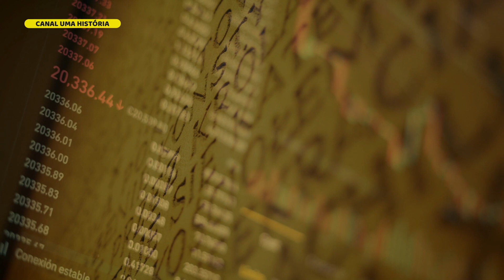Delphos: As profecias que previa o futuro dos fenícios.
Livro relacionado
Descubra as raízes históricas das diferentes religiões, entenda a simbologia por trás dos mitos antigos ou apenas quer impulsione seu conhecimento geral sobre o mundo ao seu redor, aqui é o lugar certo para você.
Os oráculos de Delphos eram considerados um dos mais influentes e respeitados oráculos da Antiguidade. O templo, dedicado a Apolo, deus da luz e da profecia, era o local onde sacerdotes, conhecidos como pitonisas, transmitiam as mensagens divinas para aqueles que buscavam orientação ou conhecimento do futuro.

Ajuda ao canal Pix do canal 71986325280
Produção: » edição e apresentação Quirino Pinheiro, texto e roteiro Quirino Pinheiro, narração locutor Inácio Dias.
Fontes de pesquisa:
Precisa de uma narração? » Inácio Dias: (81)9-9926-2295
Créditos de canal: N/C

Canais parceiros» @LOCUTOR INÁCIO DIAS @Quirino Pinheiro
vA1m&iG$SfR9x8